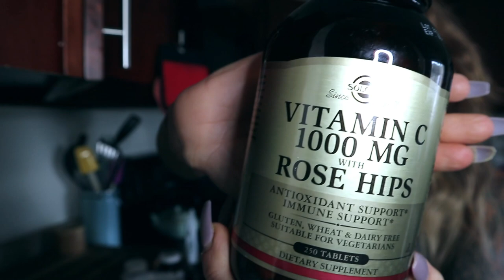What I Eat On A Busy Day | Post Workout Recipe | One Pan Meal Recipe